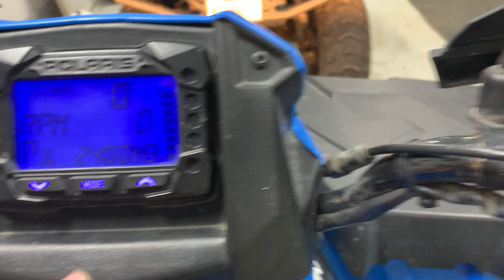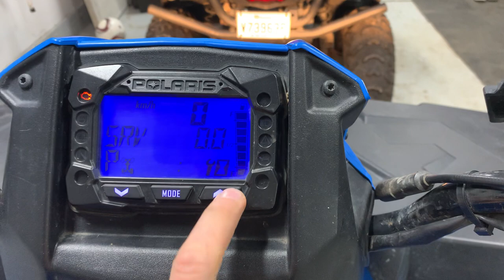Sportsman 450 vs Outlander 450 comparaison